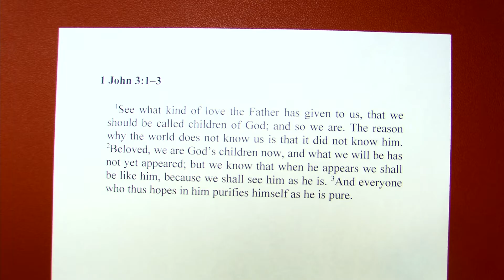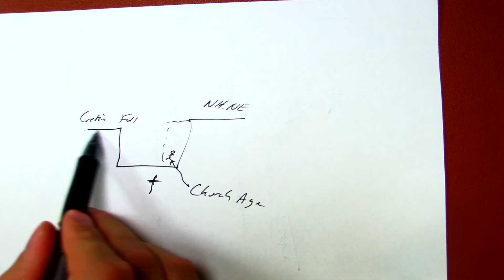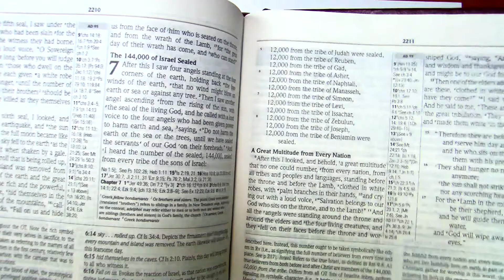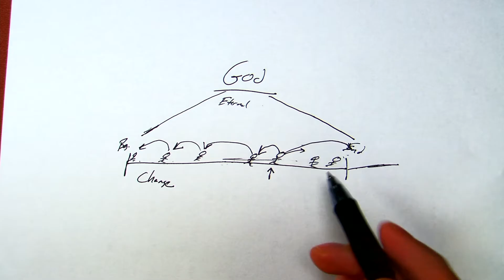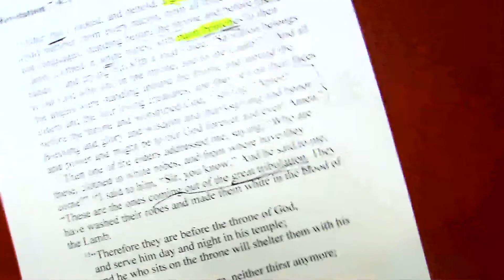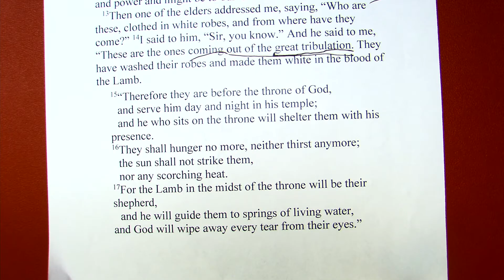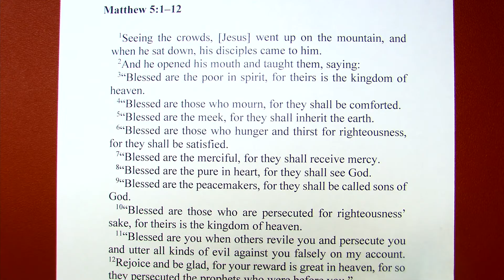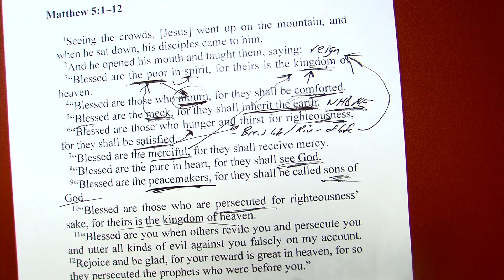Lectionary Bible Study for All Saints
Lectionary Study for November 1 2020

1 John 3

Rev 7
Matthew 5 - Beatitudes